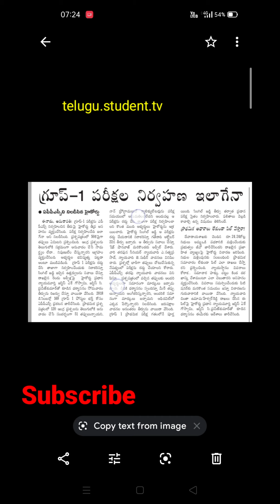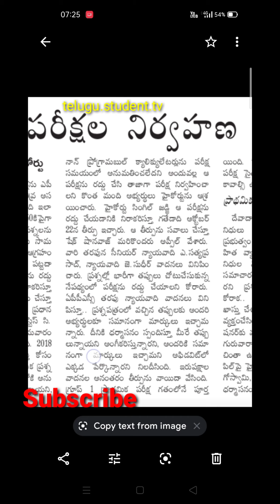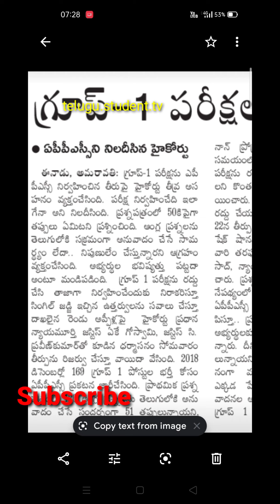APPSC Group 1 Mains Exam Results, Letest Updates 2021.